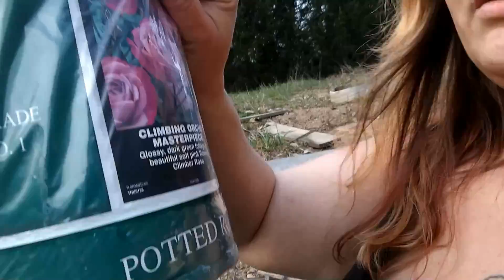Planting Some Things and First Mini Garden Tour of 2022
Planting Some Things and First Mini Garden Tour of 2022 I plant astilbe, climbing rose, onion, and true potato seed. Also, a small Astilbe haul. Lastly, are there tomato leaf potatoes? What do y'all think?